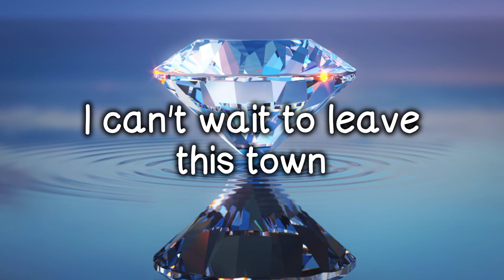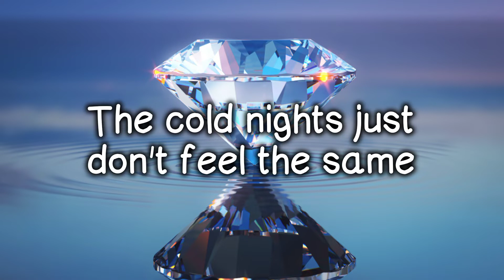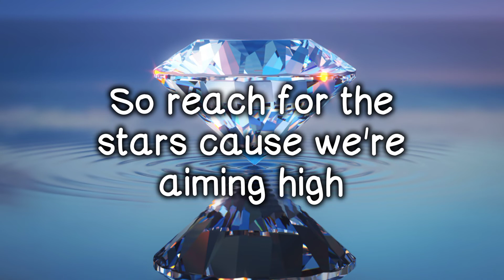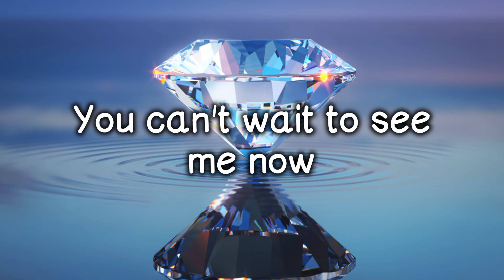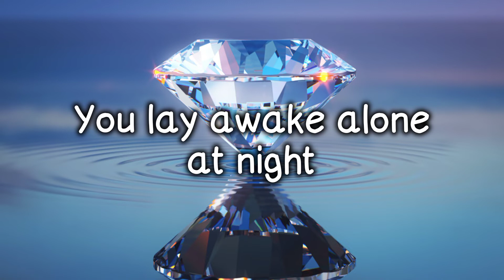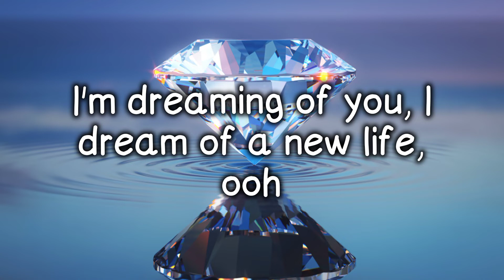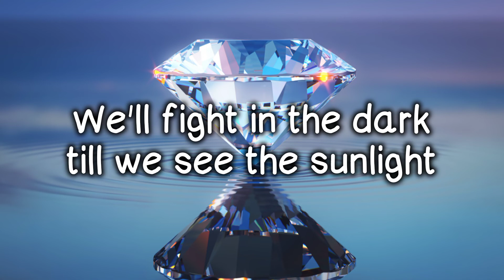Diamond Eyes - Stars (lyrics)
Song by: Diamond Eyes
Titled: Stars

Lyrics
Overview

Lyrics

Videos

Listen

Main results

I just can't let you go
Lord knows that I've tried to
You said I was the only one
No one likes being lied to
You made this mess and left me with the pieces
Now I wanna burn all the bridges between us

I can't focus
I can't forget
I've been thinking too much lately
I just need to clear my, I just need to clear my head
I just need to clear my head
Clear my head, clear my

I've been stuck on the memory
But it's not like I need it
And you may have some history
But we don't have to repeat it

Now I'm gonna burn all the bridges between us
I cant focus
I cant forget

I just need to (I just need to clear my head)
I just need to

I cant focus
I cant forget